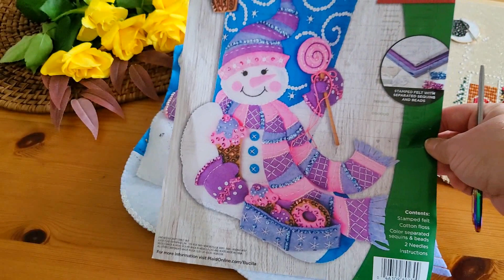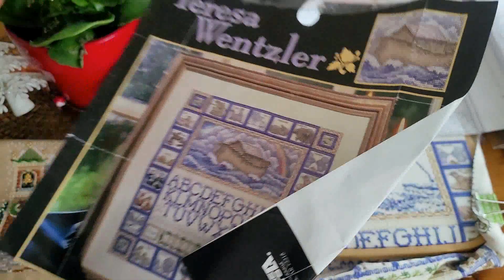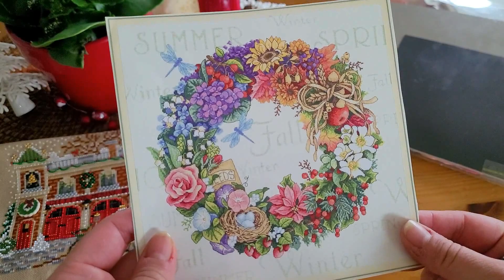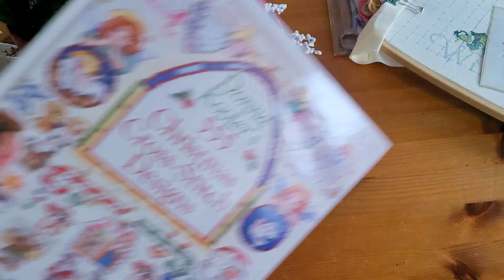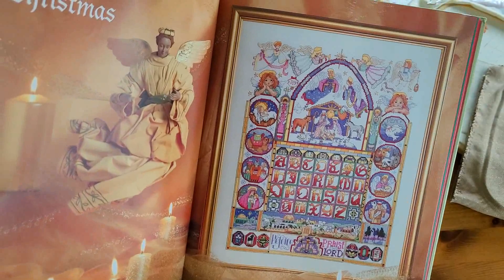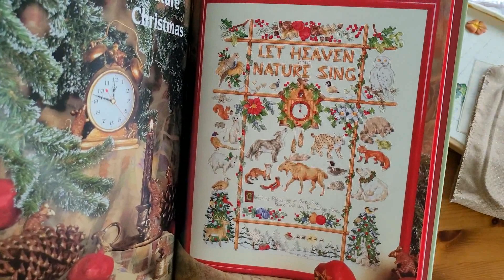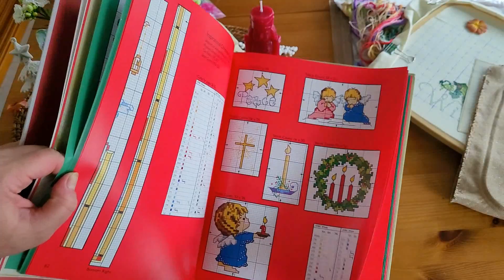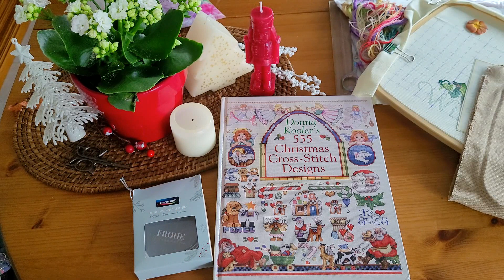Вишивальні дні 17-30 листопада. Фініш "Firehouse" від Mill Hill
В цьому відео про такі процеси:

1. Firehouse. Mill Hill
2. Wreath of four seasons. Dimensions
3. Sweet Treats. Bucilla
4. Noah's Ark. Teresa Wenzler

Я в інстаграм @fialoczka